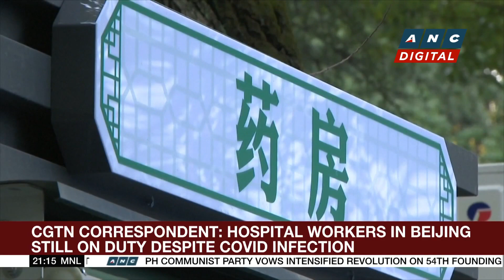CGTN correspondent: Hospitals in Beijing operating under a lot of pressure | ANC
ANC Digital: Medical resources are stretched thin in hospitals in Beijing amid an influx of patients. China Global Television Network correspondent Yang Chengxi gives a clearer picture on the COVID-19 situation in the city.